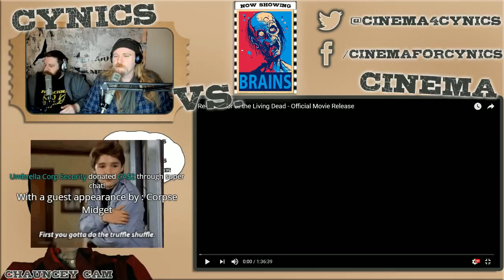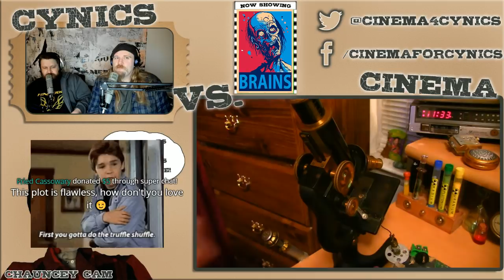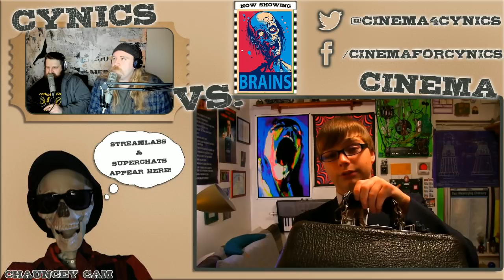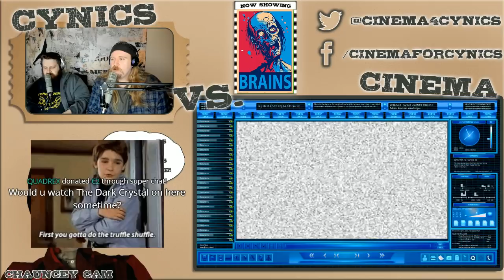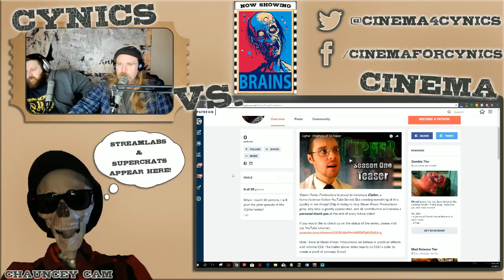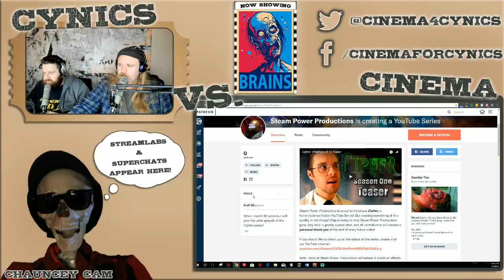Cynics Vs. RE-ANIMATOR OF THE LIVING DEAD!